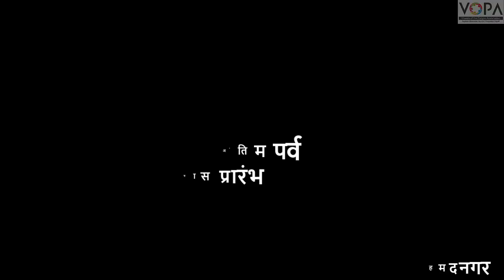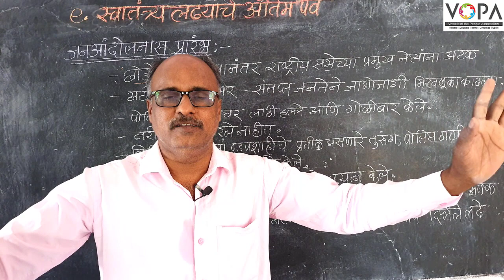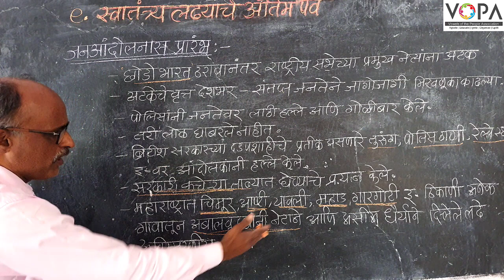8th | NMMS | इतिहास | स्वातंत्र्यलढ्याचे अंतिम पर्व | जन आंदोलनास प्रारंभ | VSchool